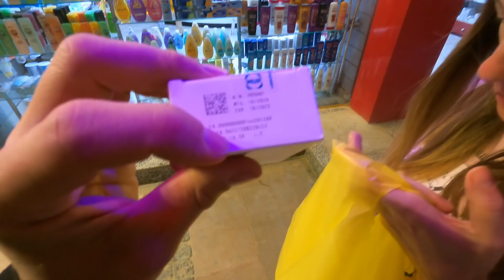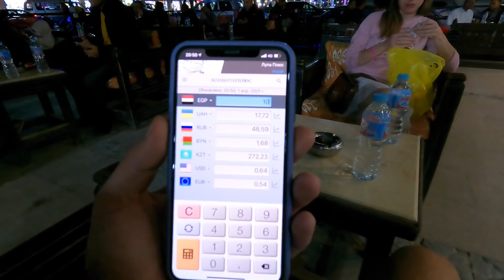ВСЕ ВКЛЮЧЕНО В ЕГИПТЕ! Отель La Rosa Hotel. Гриль пати - Шведский стол!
📸 МЫ В INSTAGRAM:
★ Алексей @krylovshik